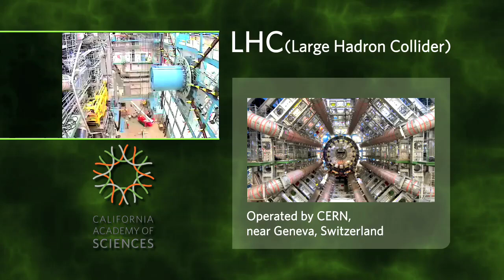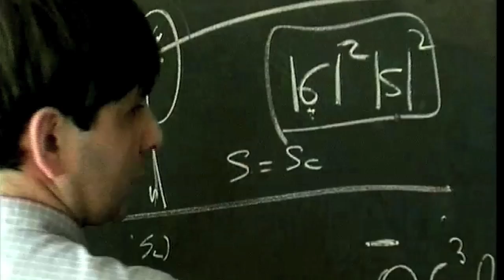The LHC - Dangerous To The World?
... Will the Large Hadron Collider create a black hole that will destroy the world? No, but it may solve mysteries about the origin of the universe.

The Large Hadron Collider (LHC) is the world's largest and highest-energy particle accelerator, intended to collide opposing particle beams of either protons at an energy of 7 TeV (1.12 microjoules) per particle, or lead nuclei at an energy of 574 TeV (92.0 microjoules) per nucleus.

The term hadron refers to such particles that are composed of quarks. It is expected that it will address the most fundamental questions of physics, hopefully allowing progress in understanding the deepest laws of nature. The LHC lies in a tunnel 27 kilometres (17 mi) in circumference, as much as 175 metres (570 ft) beneath the Franco-Swiss border near Geneva, Switzerland.

The Large Hadron Collider was built by the European Organization for Nuclear Research (CERN) with the intention of testing various predictions of high-energy physics, including the existence of the hypothesized Higgs boson and of the large family of new particles predicted by supersymmetry. It is funded by and built in collaboration with over 10,000 scientists and engineers from over 100 countries as well as hundreds of universities and laboratories.

In September 2008, the operations were halted due to a serious fault between two superconducting bending magnets. Repairing the resulting damage and installing additional safety features took over a year. In November 2009 the proton beams were successfully circulated again and the first proton-proton collisions were recorded, at the injection energy of 450 GeV per particle.

In December 2009, the LHC was shut down after its initial commissioning run, which achieved proton collision energies of 2.36 TeV, with multiple bunches of protons circulating for several hours and data from over one million proton-proton collisions. The LHC resumed operations in February 2010, but it will operate at only half of the design collision energy. In 2012 it will be shut down for the repairs necessary to bring it to its full design energy, and then it will start up again in 2013.

Since 1853, the California Academy of Sciences has been dedicated to exploring, explaining, and protecting the natural world. It is the only place in the world to combine an aquarium, natural history museum, and planetarium all under one living roof.